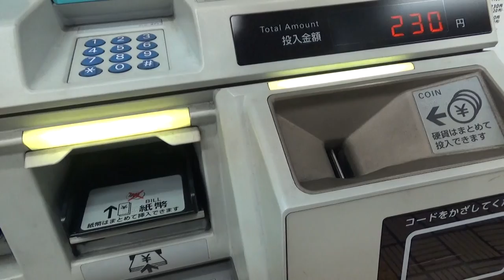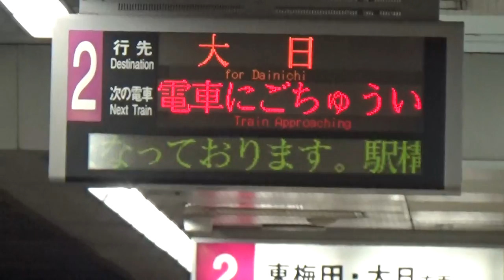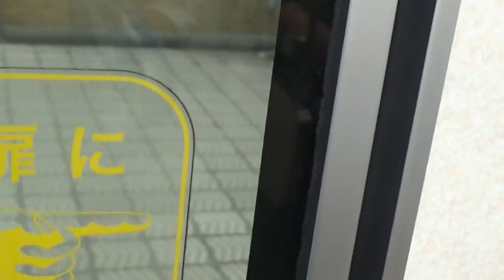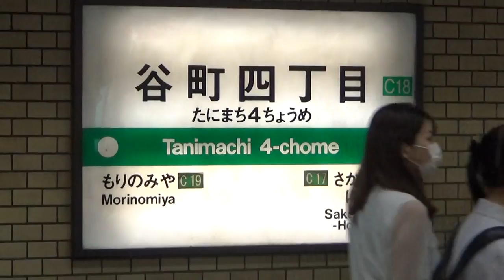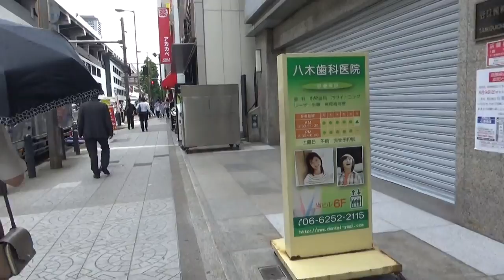二十数年振りに地下鉄に乗ってみる ああアア大変です・・？？・・！！・・乗り換えが分からず 駅員さんに聞いてみたら 谷町四丁目で乗り換え 中央線にで御堂筋線本町で行けます。中央線の記載がないので分からず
二十数年振りに地下鉄に乗ってみる　ああアア大変です・・？？・・！！・・乗り換えが分からず　駅員さんに聞いてみたら　谷町四丁目で乗り換え　中央線にで御堂筋線本町で行けます。とのことで谷町四丁目で降りて　看板を見ながら進んで行くと　中央線の記載がない　コスモスクエアの表示　これではわからないね？？　表示を変更するか案内で詳しく・・だめだね！！